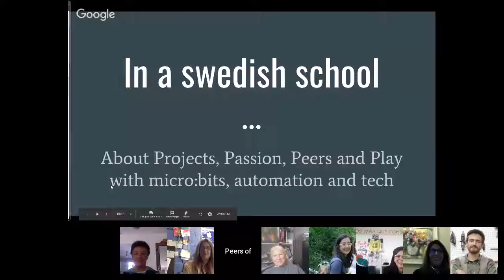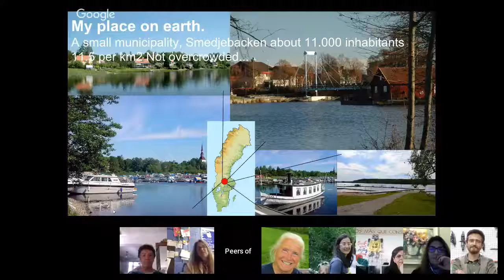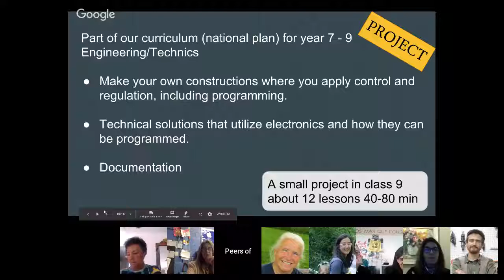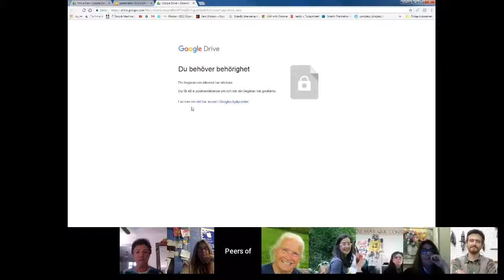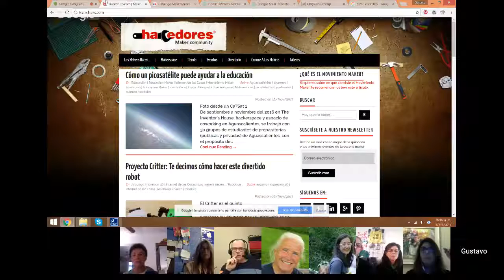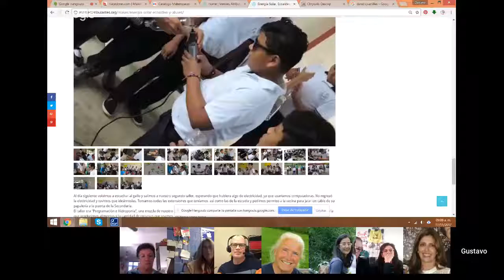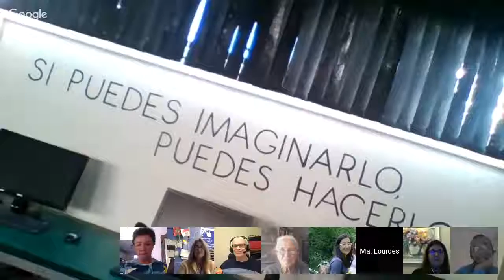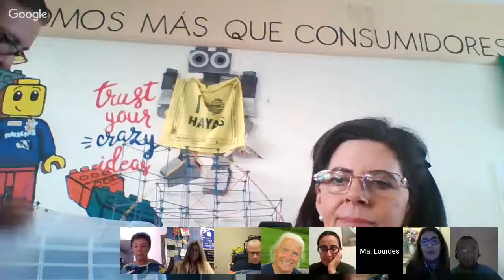#9 Nov 17, 2017 Micro:bit /School Mexico A.Berggren and L.Garcia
Anders Berggren (Sweden) / Lula Garcia (Mexico)